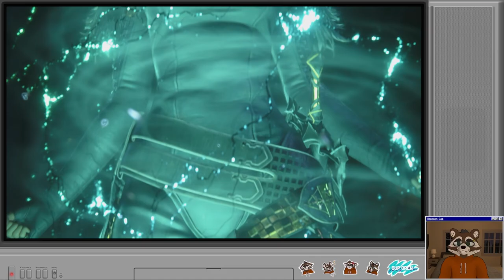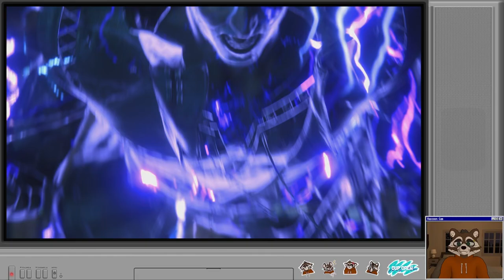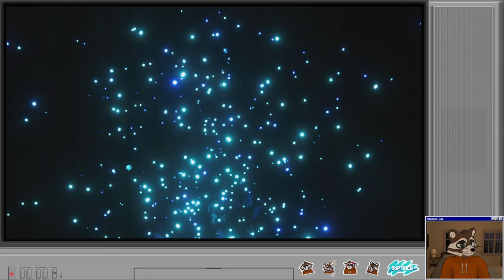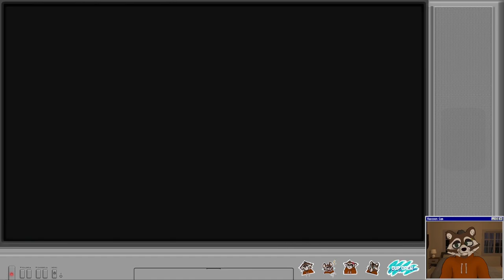Let's Play Final Fantasy 16 | Part 9 - Benedikta Harman, Dominant of Wind